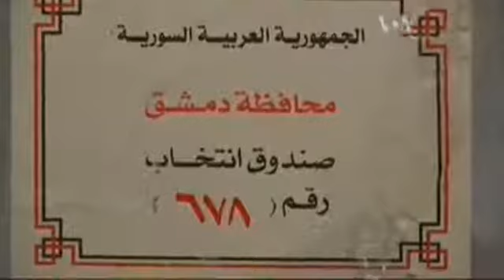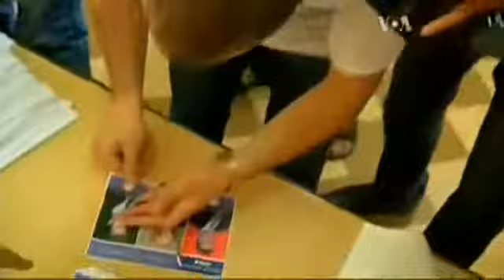Великобританія: сирійські вибори - гротескна пародія на демократію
Незважаючи на триваючу громадянську війну у Сирії проходять президентські вибори. На  перемогу претендує президент Башар Аль Асад.